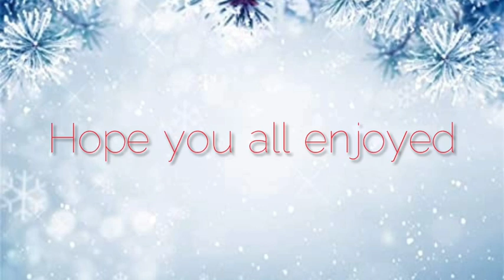Boyfriend Meme //GL\\